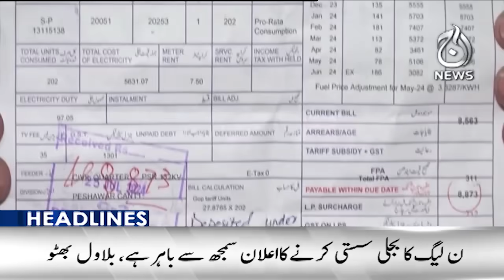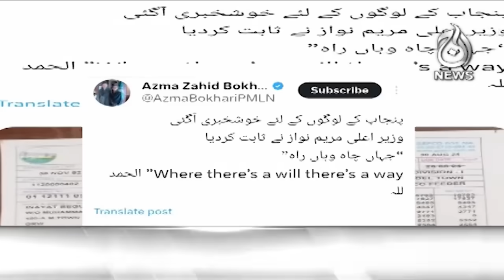Heavy rain in Karachi - 12AM Headlines - Aaj News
12AM Headlines: Heavy rain in Karachi - 30 August 2024 Aaj News

Spot Light With Munizae Jahangir:
shorturl.at/gwFU6